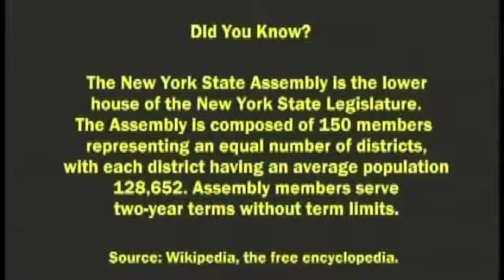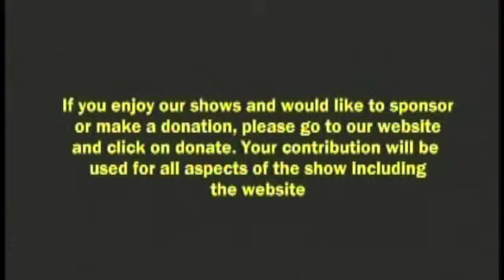Beyond Focus TV Rodneyse Bichotte, 42nd Assembly District Leader.m4v